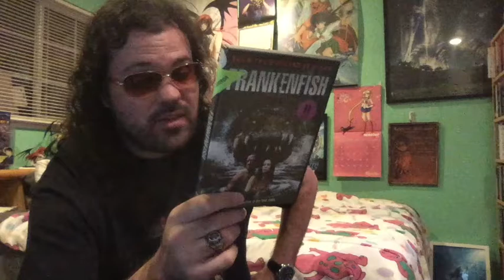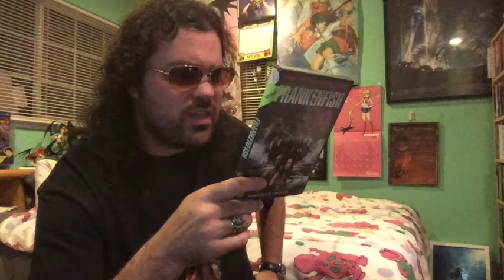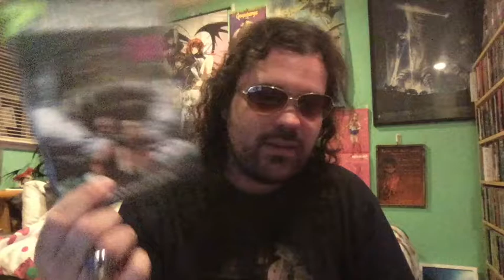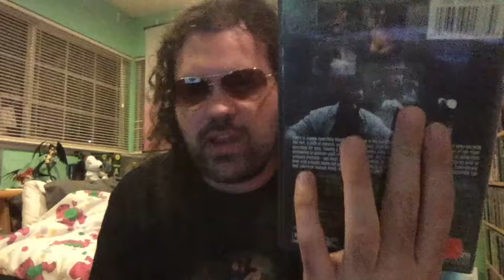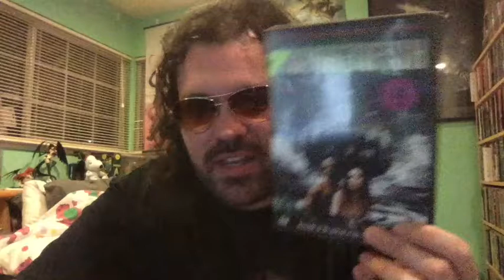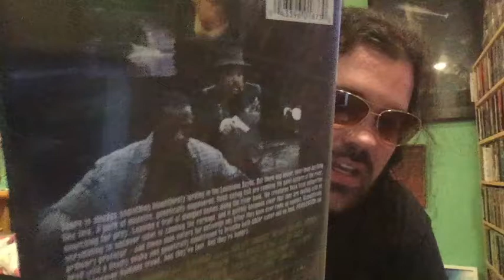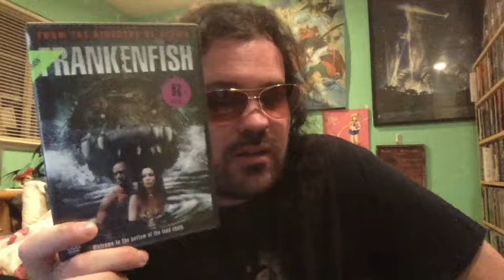Frankenfish (2004) Movie Review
Frankenfish is a 2004 American horror film. Directed by Mark A.Z. Dippe. Stars Tory Kittles, K.D. Aubert, China Chow, Mark Boone Jr., and Muse Watson. Release date: October 9, 2004.